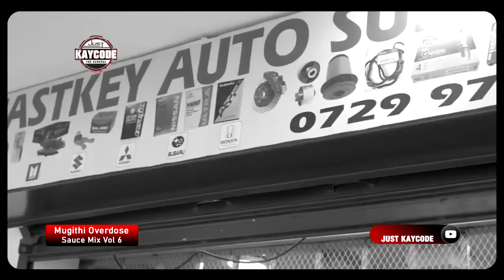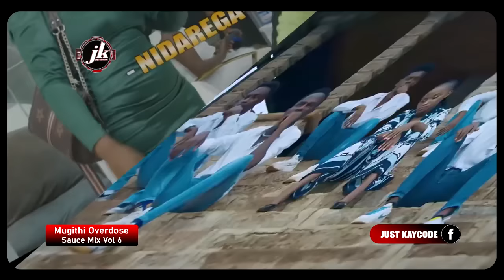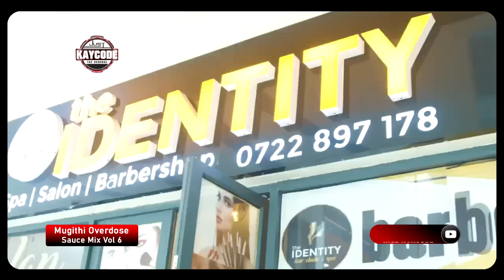MARCH 2024🔥DJ KAYCODE - MUGITHI MIX 2024 SAUCE 6 (MUTHAMAKI) TONNY YOUNG, JOYCE WA MAMAA, 90K, SALIM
DJ KAYCODE LATEST MUGITHI MIX 2024 SAUCE VOL 6 (MUTHAMAKI) GWATHIRE ATIA FT TONNY YOUNG, JOYCE WA MAMAA, 90K KA MSOH, SALIM YOUNG, JOY WA MACHARIA, WANJA ASALI || MUGITHI OVERDOSE MIX

Latest Kikuyu Secular Mugithi Mix 2024 || Mugithi Mix 2024 || dj kaycode latest mugithi mix || dj kaycode demathew mix, dj  kaycode gospel mix, dj kaycode hearthis

TRACKLIST:

00:00  DJ KAYCODE – Intro Mix
01:15  Tonny Young - Muthamaki
05:45  90k Ka Msoh - We Nowe
09:00  Salim Young - Ndi Mundu
12:30  Wanja Asali - Charger Official Music Video
16:30  Joyce Wa Mamaa - Gwathire Atia
19:55  Mzima Mzima - Arume Mwendaga Atia
23:20  Fm Ka Mary Ft Jose Wangai - Wiyumie ( Kimeniramba )
27:47  Mzima Mzima - Rekei Ngene
30:30  Joy Wa Macharia - Nitwatiganire
34:45  Joy Wa Macharia - Ngombo Cia Ngoma
38:48  Wanja Kihii - Wanja Kihii Nidarega
42:00  Kandeere Schronizer - Tiga Matharau

muraika wa ngoma waithaka wa jane mugithi ... hiuria tumarinda kana ka lucy ndegenye
murage wa modern furniture pacific riri na gitio new song

Jose Gatutura - Queen Wakwa (Tumai Twa Mwene)
Waithaka Wa Jane - Nyumíte Kúraihu
Banema Raj - Kururia Wega
Jose Gatutura - Ndirakwihoka
Kadavi Ka Marefe - Nikii Weriirwo
Ben Aslim - Wahenagia Niki
Buchi Classic - Ngai Wa Arume
Gachathi Wa Thuo - Wendo Wa Kibau
John Njagi - Wendo Nî Kîî
Mwas T - Cama Wa Wendo
Kamwana Wa Jane - Mverified Wakwa
Kadenoh Wa Jose - Ndionaga Conjugal (Conjugal Ya Mahinda )
Kuruga Wa Wanjiku - Kau Kanua
joyce wa mamaa - wendo ni uriru
waithaka wa jane wandigiire mwana..
mwana niekumoca
lucy nganga emmanuel
john demathew nikio ngukuraciria
sammy irungu maguta ni mari thiina
muigai wa njoroge gikuyu no kiria
tonny young katanu
90k ka msoo wari ku... baby
man rwagi gwitikirika
ninii main joyce wa mama
tonny young mugithi
waithaka wa jane mugithi gukena
tonny young nyoks wa katta
wandahuhu, kigooco nonstop